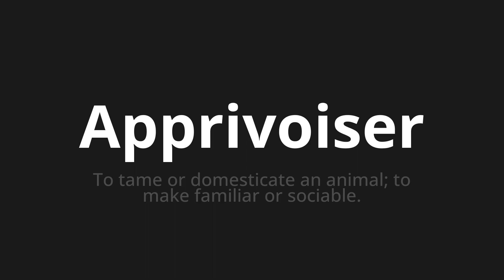How to pronounce Apprivoiser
Master the Pronunciation of 'Apprivoiser Which means tamed' - which means : To Tame Gold Domesticate An Animal;to make familiar or sociable gold. 📝 with @BaguettePronunciation 🎓🗣️ - [Your Guide to French]

Learn to pronounce 'Apprivoiser' perfectly in French with our easy and engaging tutorial by @BaguettePronunciation! 📖📽️ In this comprehensive video, we provide you with native speaker examples 🗣️👂 and phonetic breakdowns 🎵 to ensure you get the pronunciation just right.

How to say Tame in French